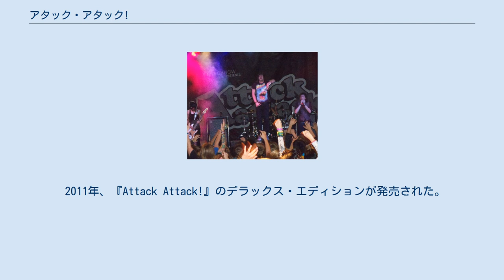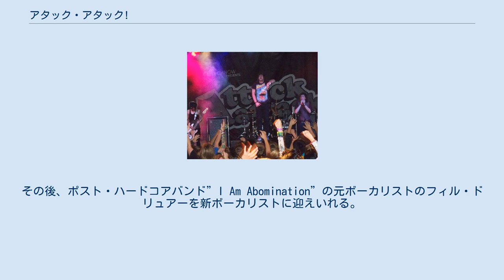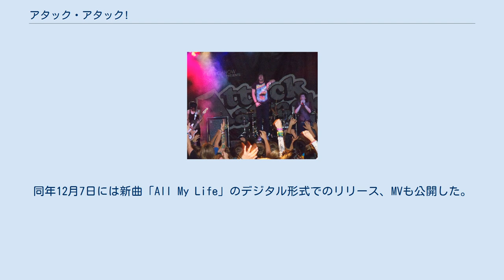アタック・アタック!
アタック・アタック! (Attack Attack!) とは、アメリカ合衆国,オハイオ州,ウエスターヴィルにて結成されたメタルコアバンドである。
 ポスト・ハードコアやメタルコア、そして、シンセイザーを用いたダンスミュージックなどが、巧みに融合されたダンサブルな次世代サウンドで、全米で人気を獲得。
インディーズバンドながら、最新作「Attack Attack!」は全米アルバムチャートにて、初登場26位を記録した。
 なお、多くの歌詞にクリスチャン的な要素が含まれているが、メンバー全員がクリスチャンというわけではない。
そのため、彼ら自身は、自らをクリスチャン・バンドと称してはいない。
 2013年4月に解散。
その後2020年10月に再結成。
 2005年結成。
 2008年に自主制作音源「If Guns Are Outlawed, Can We Use Swords?」を発表後に、Rise recordsと契約を結び、同年11月11日に『Someday Came Suddenly』でデビューを飾る。
このアルバムは全米アルバムチャートにて初登場193位を記録。
 2010年に発表された2ndアルバム『Attack Attack!』で、全米アルバムチャートにて初登場26位を記録。
しかし、その後クリーンボーカルを担当していたジョニー・フランクが、キリスト教との関わりに専念するため、バンドから脱退する。
 2011年、『Attack Attack!』のデラックス・エディションが発売された。
このアルバムには、ジョン・フェルドマンがプロデュースした新曲2曲と、バンドフロントマンのキャレブ・ショーモ自身がプロデュースを行った新曲2曲が追加されている。
 2012年1月17日、3rdアルバム『This Means War』がリリースされた。
全米アルバムチャートにて、初登場11位を記録。
プロデューサーは前2作でタッグを組んでいたジョーイ・スタージスではなく、ボーカルのケイリブが、彼のホームスタジオで全面的に行った。
ちなみに2011年末の時点では、前作のデラックスエディション（新曲のみ）でコンタクトを取ったジョン・フェルドマンをプロデューサーとして起用する予定だったが、その後キャンセルとなっている。
 2012年12月に入ると、ジョン・ホルガードが脱退。
続く12月18日、ケイレブが正式にバンドから脱退した。
その後、ポスト・ハードコアバンド”I Am Abomination”の元ボーカリストのフィル・ドリュアーを新ボーカリストに迎えいれる。
 2013年4月、解散を発表。
 2020年10月、再結成。
 アンドリュー・ホワイティングとアンドリュー・ウェツェル以外は新たなメンバーを迎え、『Someday Came Suddenly』のプロデュースを手掛けたジョーイ・スタージスと共に新譜を制作した。
同年12月7日には新曲「All My Life」のデジタル形式でのリリース、MVも公開した。